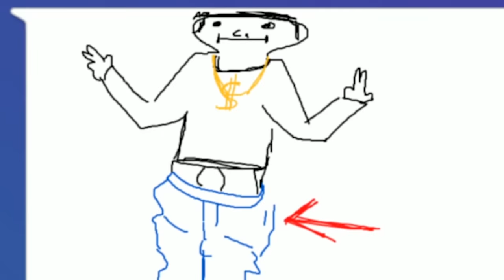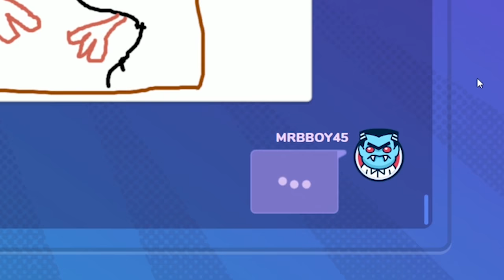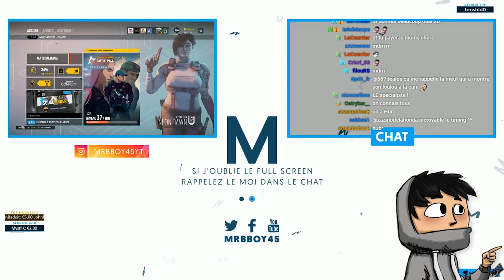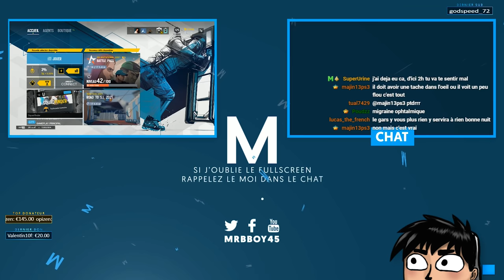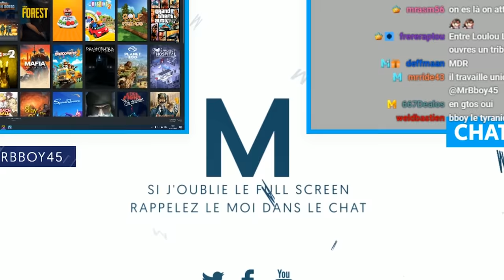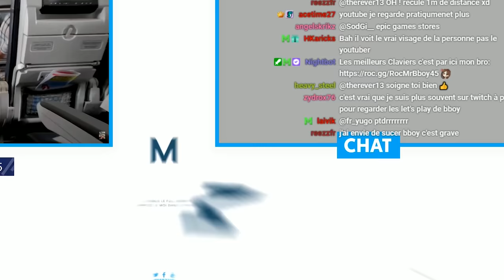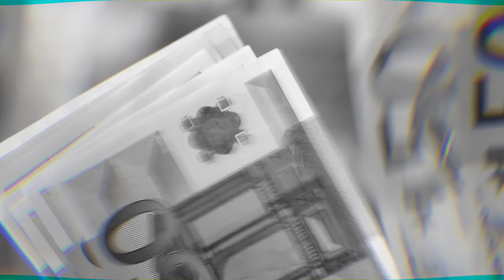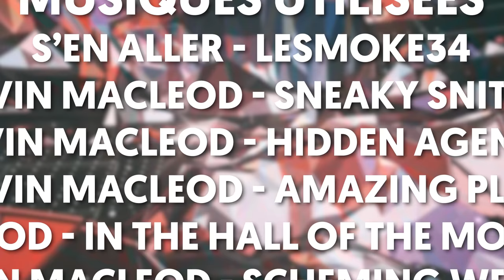Best Of Live : Un bruit suspect 😲 | #90